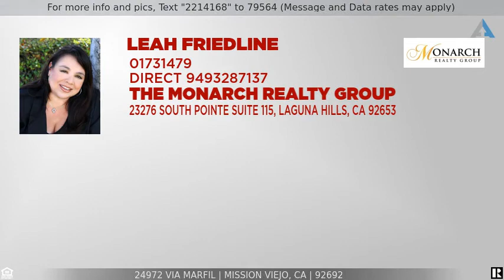Priced at $1,200,000 - 24972 Via Marfil, Mission Viejo, CA 92692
AMAZING, Pool Home in Mission Viejo! ...

HIGHLY SOUGHT AFTER, SPACIOUS 4 BEDROOM AND 2.5 BATH POOL/SPA HOME, SPANNING OVER 2,230 square feet, nestled in the quiet, Madrid community. BEAUTIFUL CUSTOM POOL, SPA, FIRE PIT, AND BARBEQUE ISLAND IS THE PRIDE OF AN ENTERTAINER’S DELIGHT! Enjoy the convenience of nearby amenities of the trails, Oso Park for jogging and walking, shopping, and restaurants. Minutes from the mountains, hiking trails, and golf courses. This is a true pride-of-ownership home. A must see!